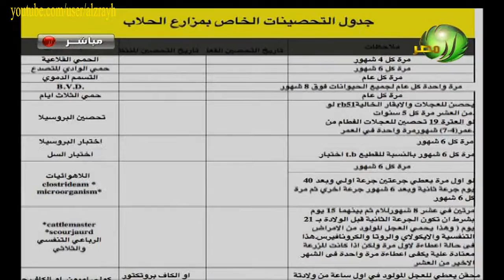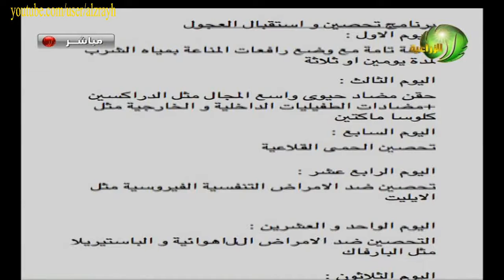اهم المعاملات عند اعطاء التحصينات لابقار و العجول